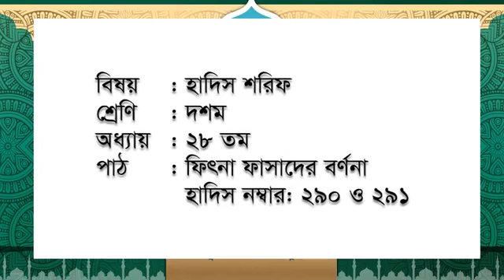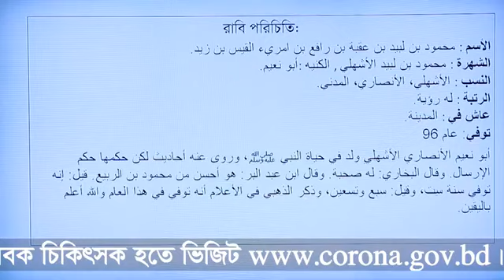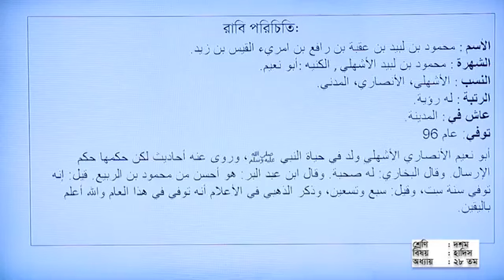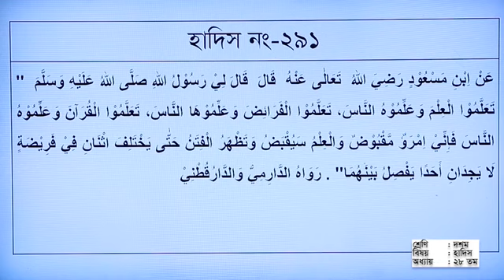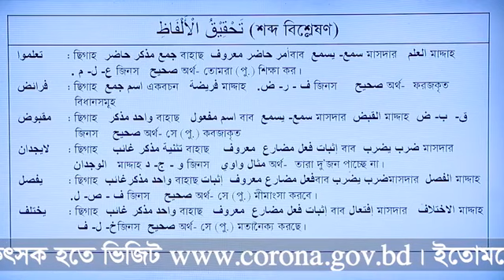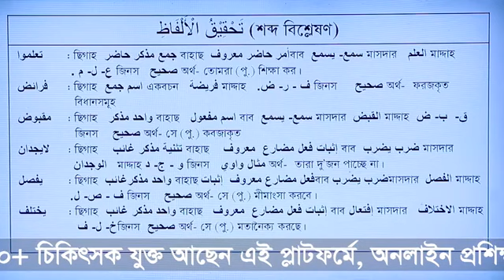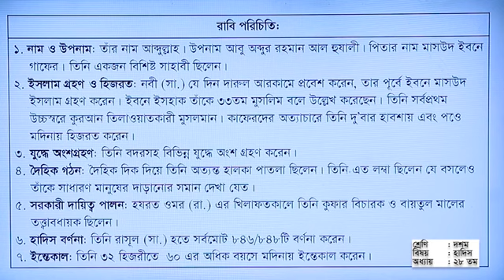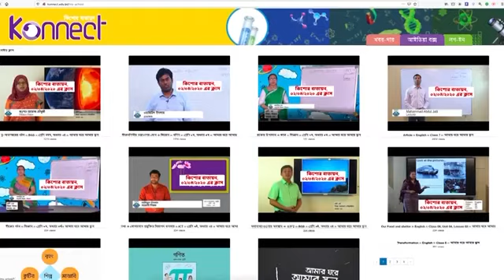আমার ঘরে আমার মাদ্রাসা - ৪ জুন | দশম শ্রেনী | হাদিস | সংসদ টিভি | কিশোর বাতায়ন